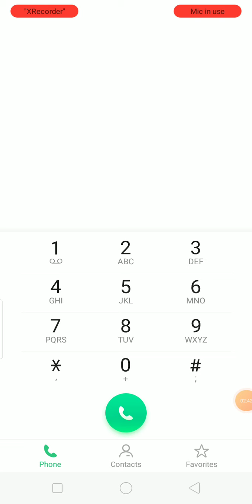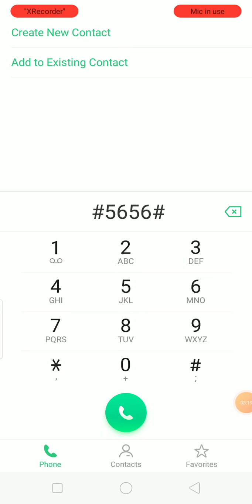របៀបភ្ជាប់គំរោងដូរលុយ CellCard Big Love, CellCard Osja, CellCard 4U /##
hello, every one! welcome to my channel open share99. this video showing about how to subscribe with all Cellard plan : Cellcard 4U, Big love iNet and Osja, Call sms and fast internet.